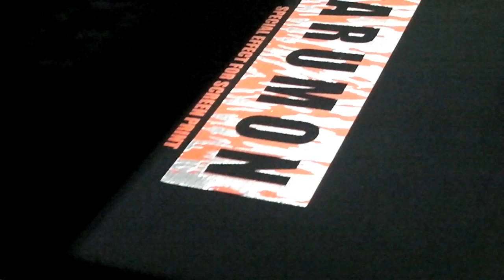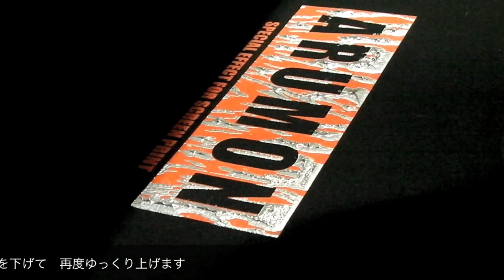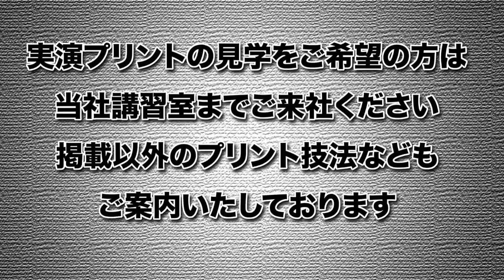SPECIAL EFFECT SCREEN PRINT. スクリーンプリント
！当社の新しいチャンネルができました / We have a new channel！

講習にて実演したプリント方法でみなさんたいへん喜んで
くれました。意外に簡単なので皆さん驚いていました。
技術的にもさほど苦労は無いと思っています。
スクリーンプリントといっても色んな技法がありますね！
フロッドプリントはプーリングとも呼ばれインクを
引っ張る原理を応用したものです。
今後もそうした技法をご案内したいと思っています。